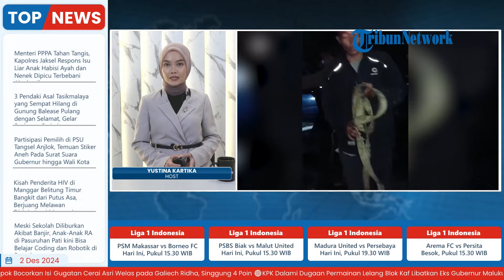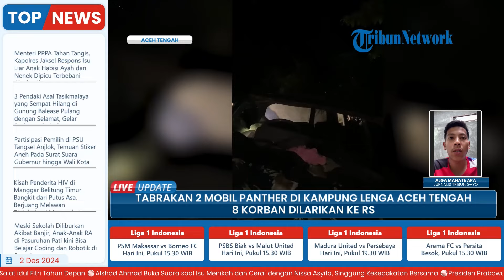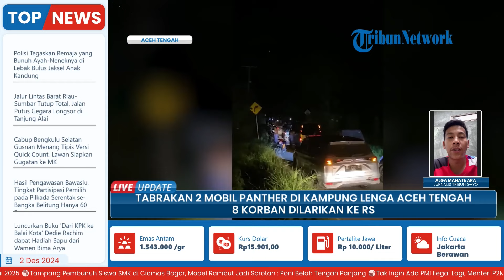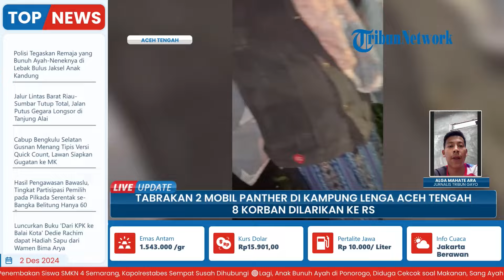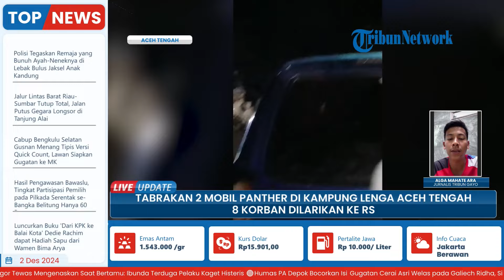Sopir Terjepit saat Adu Kambing 2 Mobil Panther di Kampung Lenga Aceh Tengah, 8 Korban Dibawa ke RS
Laporan wartawan Tribun Gayo - Alga Mahate Ara
TRIBUN-VIDEO.COM-Dua mobil penumpang terlibat kecelakaan lalu lintas di Kampung Lenga, Bies, Aceh Tengah pada Minggu malam (1/12/2024).

Insiden tragis tersebut melibatkan dua mobil Panter yang bertabrakan sekitar pukul 20:21 WIB.

Menurut keterangan saksi mata, Nora, kendaraan yang datang dari arah angkup ditumpangi oleh 2 orang dewasa dan 1 orang balita.

Sementra itu, kendaraan yang datang dari arah Takengon mengangkut sekitar 6 penumpang.

Tabrakan keras yang terjadi menyebabkan seorang korban yang merupakan supir kendaraan dari darah takengon sempat terjepit di dalam kendaraan.(*)

Program: Live Update
Host: Yustina Kartika Gati
Editor Video: Latif Ghufron Aula
Uploader: Restu Riyawan